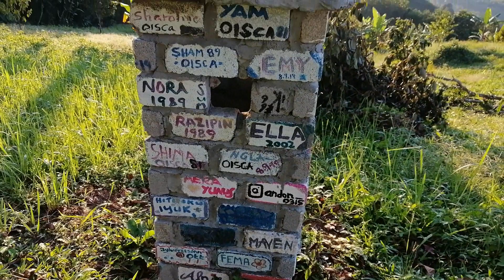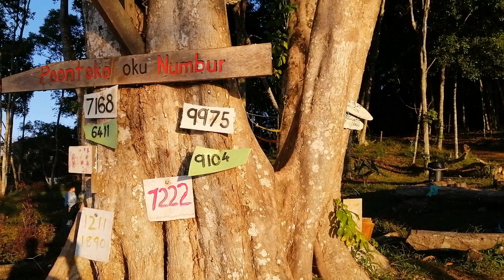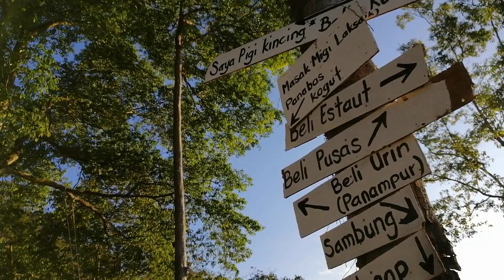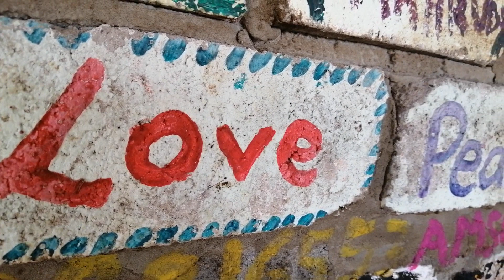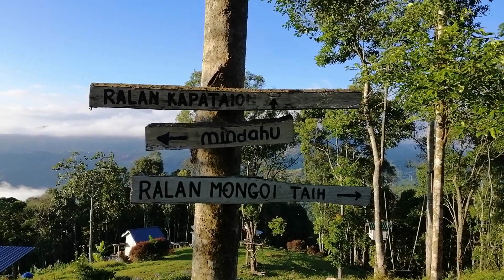TAMBIAU FOREST HOUSE - Saturday Morning Hiking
Video dirakam hanya dengan menggunakan Handphone (freehand) sahaja jadi minta maaf kalau ada bahagian yang tidak stabil.
Tambiau Forest House located in Kg. Tambiau Ranau. Feel the spirit of the nature, captured the beautiful view of the valley with the rolling cloud and the amazing moment of sunrise. Before that, hiking and climb the hillside make us feeling enjoy and happy in tired. Will come back here again...